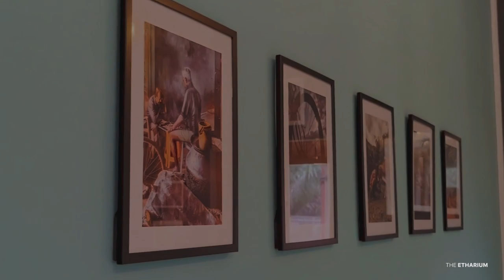The Etharium l An ethno agro gallery l Department of Agricultural Extension